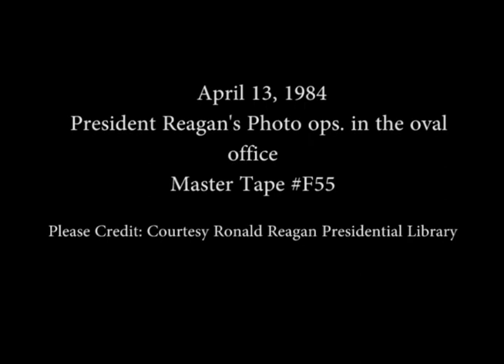President Reagan's Photo Opportunities on April 13, 1984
Full Title: President Reagan's Photo Opportunities on April 13, 1984, President Reagan Receives Diplomatic Credentials by Ambassadors from Lohia of Papua New Guinea, Taumoepeau-Tupou of Tonga, Laghi of The Holy See, Ketlogetswe of Botswana i. Oval Office, President Reagan meeting Dr. Bruno Heck in Oval Office, Presentation of Lifetime Achievement Award by All American Collegiate Golf Foundation to President Reagan in Oval Office, President Reagan Meeting Hispanic Appointees to Government Agencies in Oval Office, President Reagan Meeting Casey Conrad in Oval Office, Stock Footage of President Reagan at His Desk in Oval Office (Also Faith Whittlesey), President Reagan Meeting Jewish Lubavitch Hasidic Society in Oval Office on April 13, 1984

Transcript: N/A

Production Date: 4/13/1984

Access Restriction(s):Unrestricted
Use Restriction(s):Unrestricted